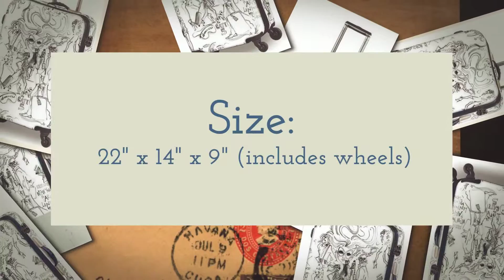Mia Toro Izak Stylish Traveler Hardside Spinner Carry On - L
Stylish Traveler Italian designed hardside spinner luggage combines the highest quality features and esthetics for the modern traveler.

Material: Lightweight Armor-flex Composite

Size: 22" x 14" x 9" (includes wheels)

Linear: 45 inches